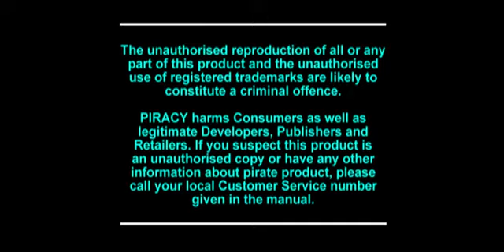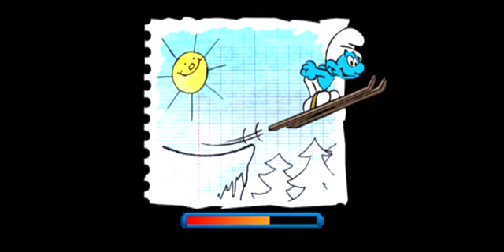Smurf Coloured Glasses • The Smurfs • Remastered Edition new video.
Handy gives Smurfette a pair of rose-colored glasses that are instrumental in luring her into Gargamel's clutches. Fortunately, a hungry giant comes visiting, tries the glasses on, which make Gargamel look very appetizing. As he chases the wizard, the Smurfette escapes.